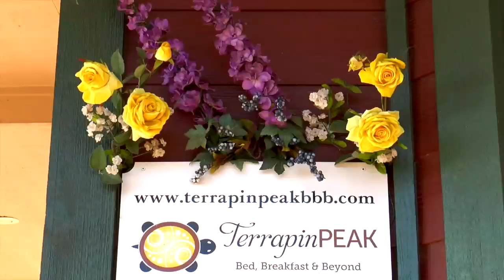ON THE ROAD...TERRAPIN PEAK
What began as a private retreat, evolved into a rustic bed and breakfast nestled in the foothills of the Ozark Mountains. Terrapin Peak Bed, Breakfast & Beyond offers a scenic getaway in Cookson, Okla., near Lake Tenkiller. Catch a glimpse of what you might see here.